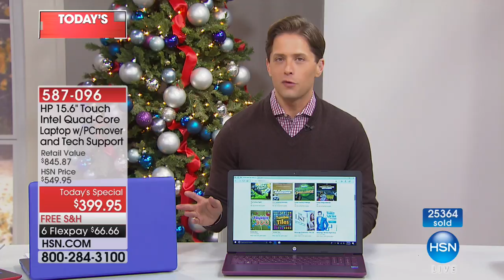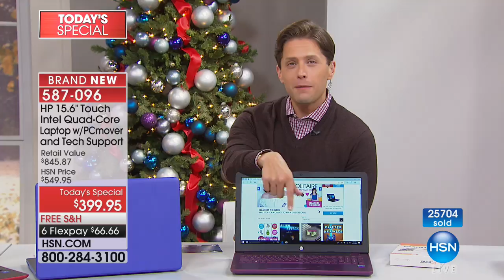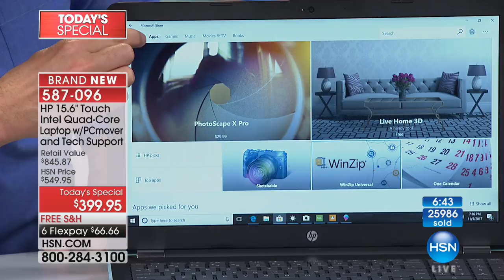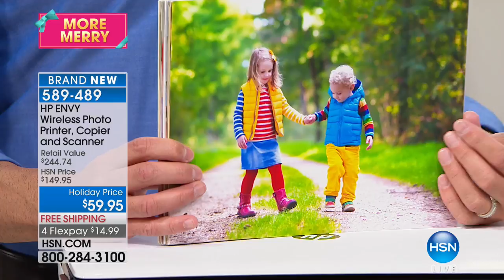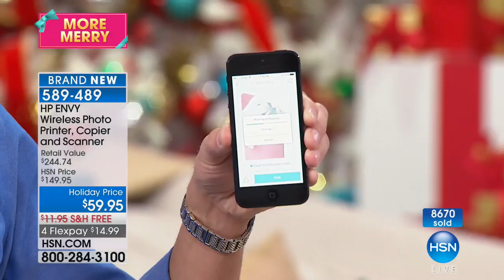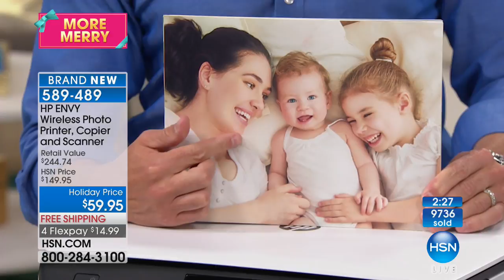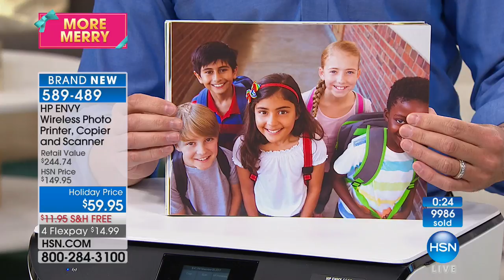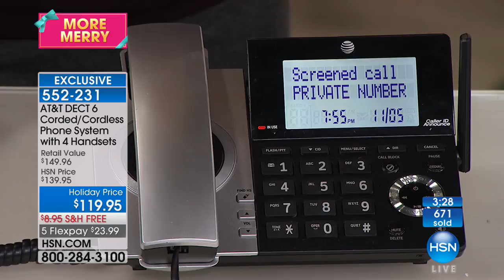HSN | Electronic Gifts 11.05.2017 - 07 PM